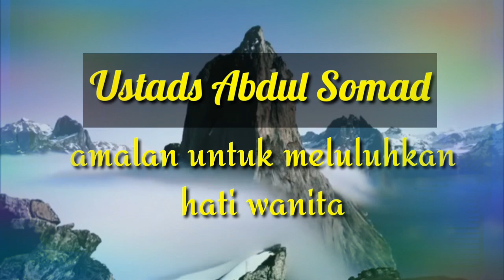Cara gampang meluluhkan hati wanita,baca amalan ini !! || ceramah singkat ustadz abdul somad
Amalan meluluhkan hati wanita
doa meluluhkan hati wanita
cara meluluhkan hati wanita
cara mudah meluluhkan hati wanita
Ceramah singkat
Ceramah ustads abdul somad
Ceramah uas
Ceramah singkat uas
Ceramah singkat ustad abdul shomad

Semoga amalan ini bermanfaat ya...